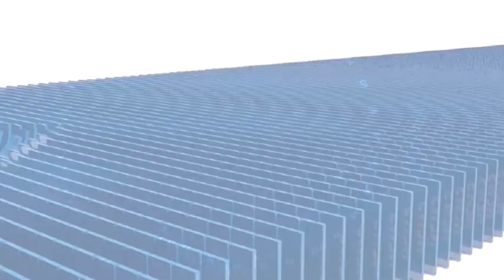गुना शहर के हेलीपैड पर अचानक से बागेश्वर धाम के सन्त पंडित धीरेंद्र कृष्ण शास्त्री का गुना आगमन हुआ